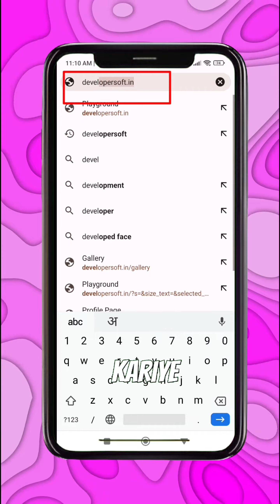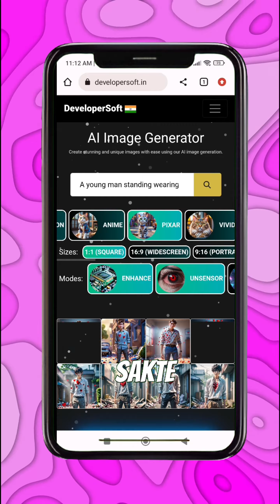इंडिया Vs अमेरिका।😁